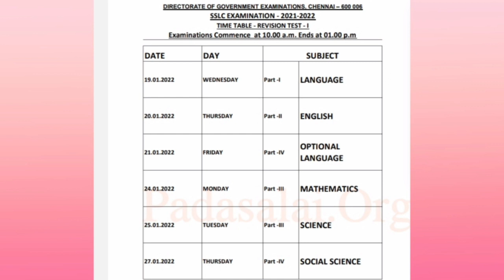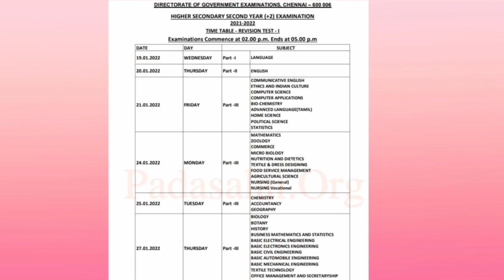TN 10th,12th boardexam updated latest news | Revision exam Time table 2021-2022